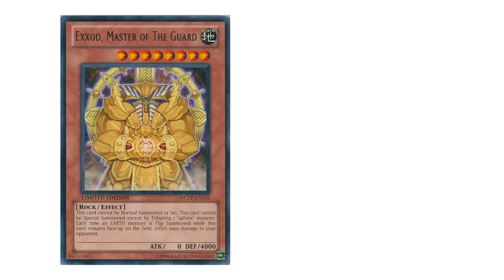Drawing Fanart | Exxod Master Of The Guard